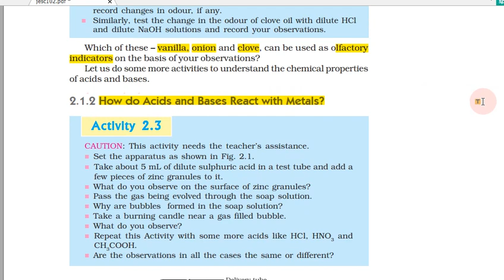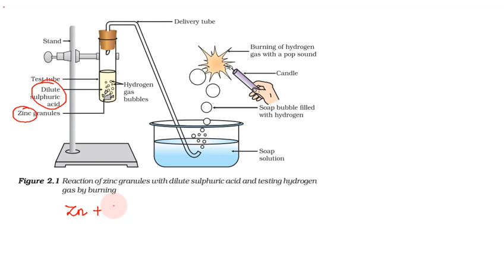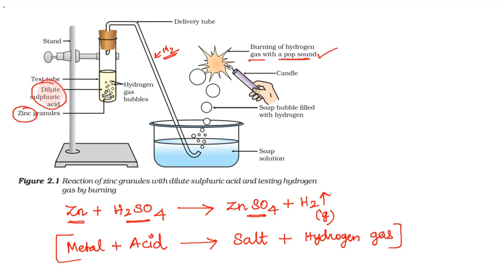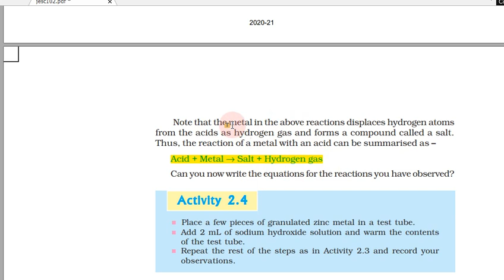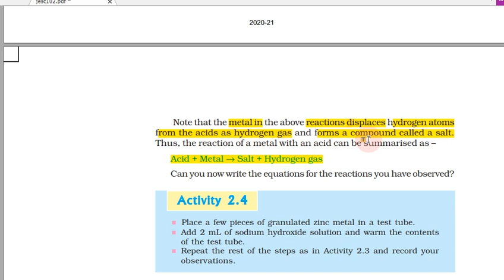Acids, Bases and Salts in Tamil | Part 03 | Class 10 Science Chapter 2 (Chemistry) in Tamil, CBSE